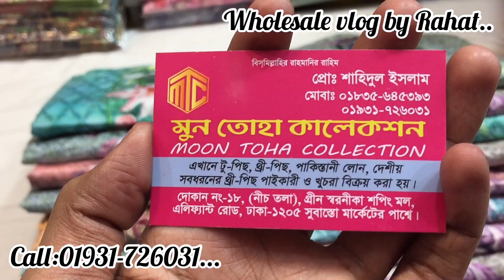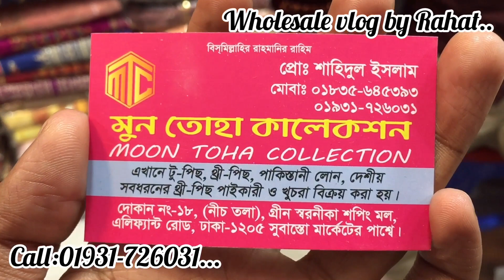পাইকারি দামে ডিজিটাল প্রিন্ট এর লোন থ্রি-পিস কিনুন অফার প্রাইজে।Digital lawn in wholesale price..